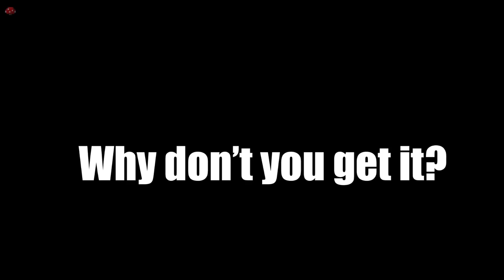Understand || Macaque & Wukong || Golden_StarDust